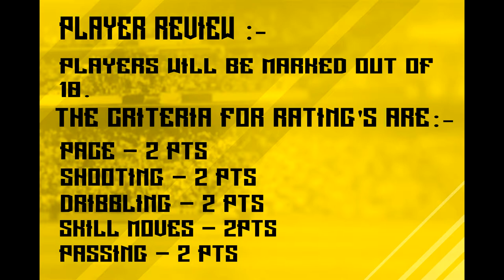REMY PLAYER REVIEW!!!!!FIFA 17 MOBILE GAMEPLAY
Hi guys this a new series called player review.Here i will be reviewing players on a scale to 10.Hit that like button and subscribe for daily fifa content.Comment below on which player i should review next.